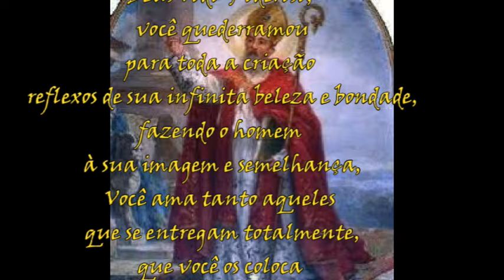Santo do dia 13 de janeiro: Santo Hilario de Poitiers a oração que acompanha este momento sagrado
Junte-se a nós neste vídeo em que mergulhamos na profunda espiritualidade da oração associada a Santo Hilario de Poitiers, venerado no dia 13 de janeiro.